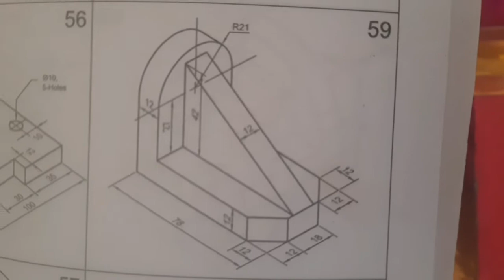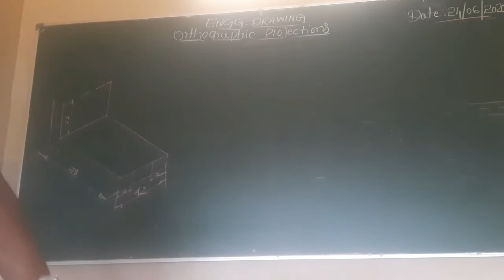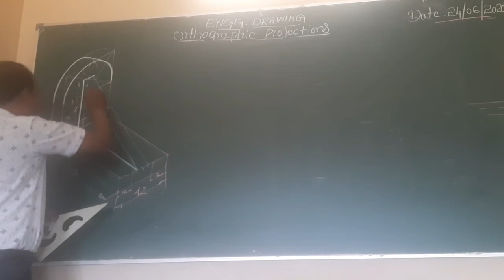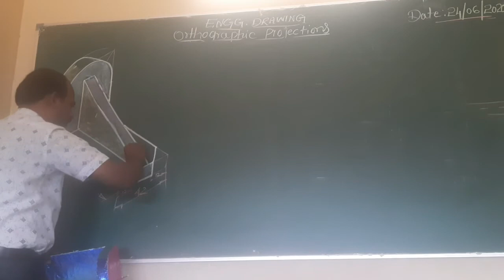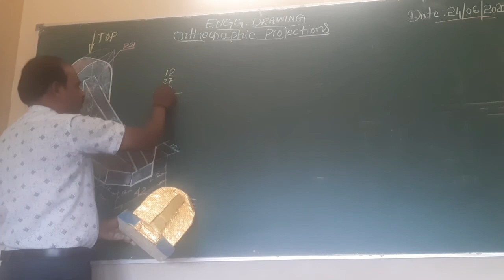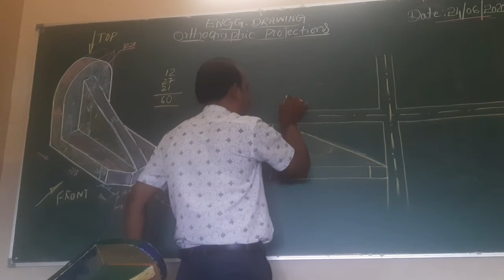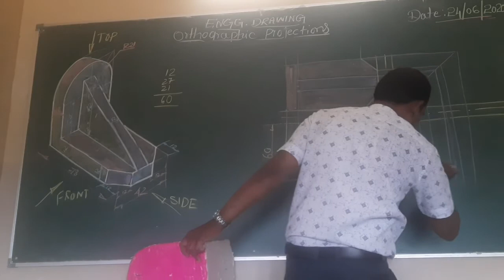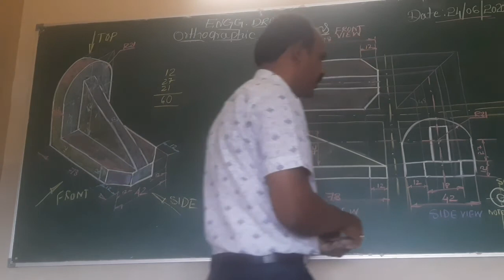ORTHOGRAPHIC VIEWS IN THIRD ANGLE PROJECTIONS. First Year.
For ITI First year trainees